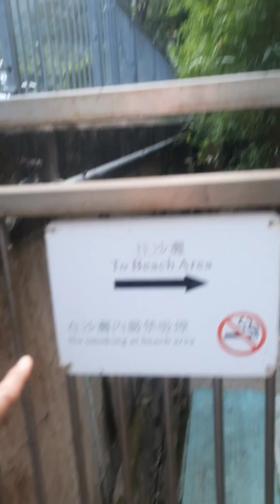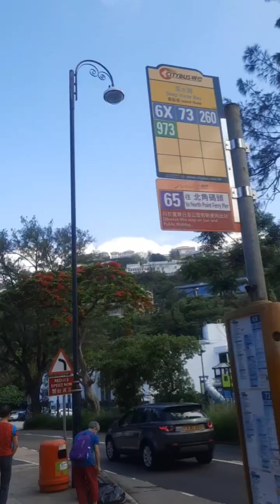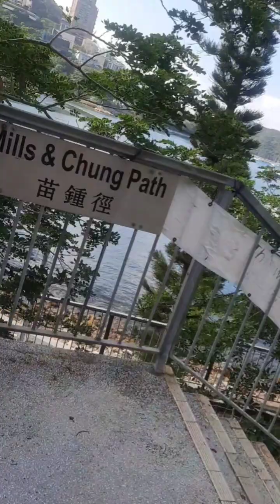Deep Water Bay/How to get there?